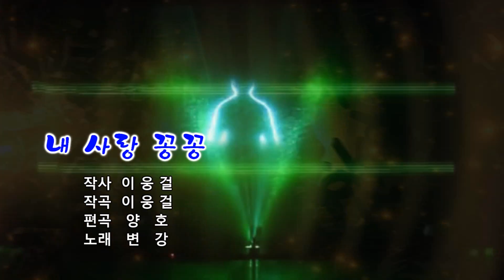중국동포가수 변강 - 내사랑꽁꽁